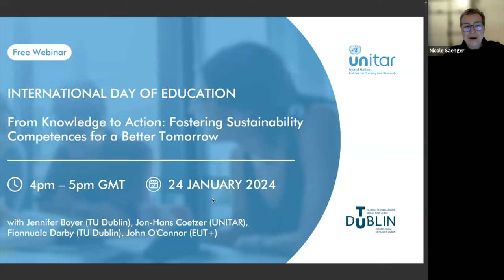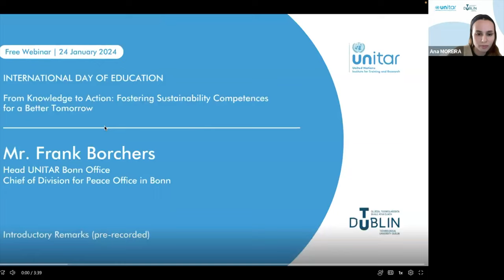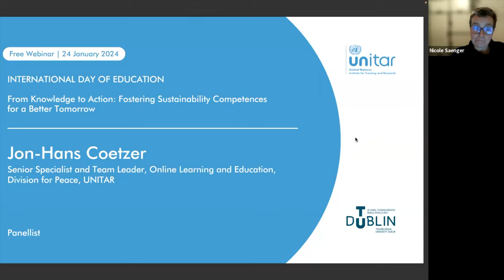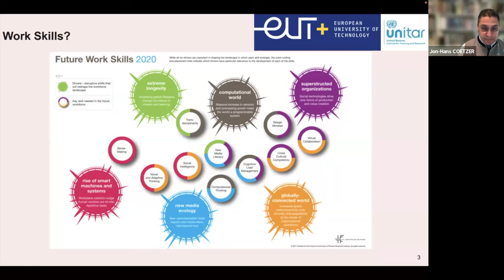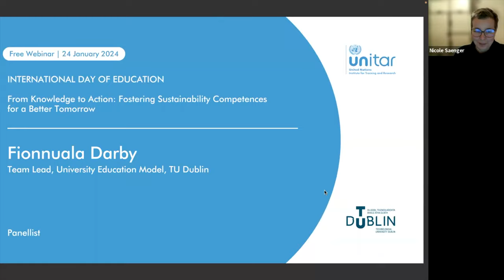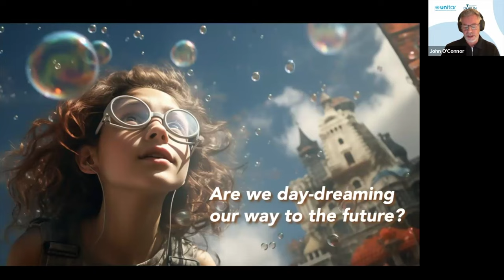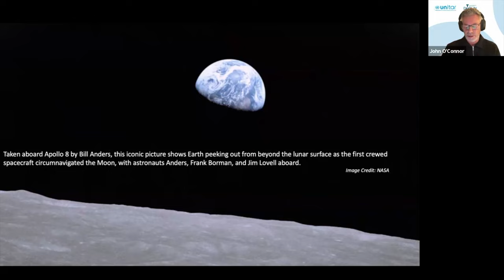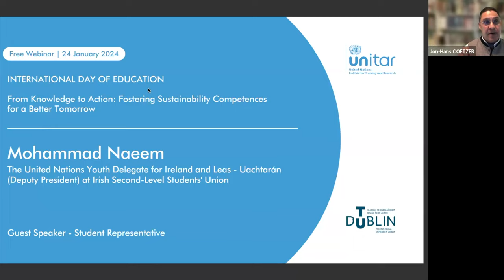From Knowledge to Action: Fostering Sustainability Competences for a Better Tomorrow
To mark the UN International Day of Education, UNITAR and TU Dublin joined forces to host an informative and stimulating webinar on how higher education can contribute to sustainable development.
‘Education is a human right, a public good and a public responsibility.’ (Unesco, 2023).

The United Nations General Assembly proclaimed 24 January as International Day of Education in celebration of the role of education for peace and development.

Education for Sustainable Development (ESD) aims to develop competencies that enable and empower individuals to reflect on their own actions by taking into account their current and future social, cultural, economic and environmental impacts from both a local and a global perspective. It ‘develops the skills, values and attitudes that enable citizens to lead healthy and fulfilled lives, make informed decisions, and respond to local and global challenges’ (UNESCO, 2016: IV).

If you are interested in accessible education for all, we suggest checking our Open Online Courses